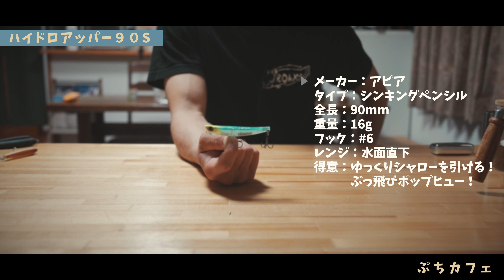【シャロー攻略】ぶっ飛ばしてシャローをスローにひける！ハイドロアッパー90Sは間違いなく一軍です。【アピア】